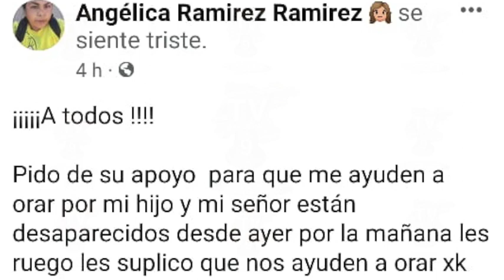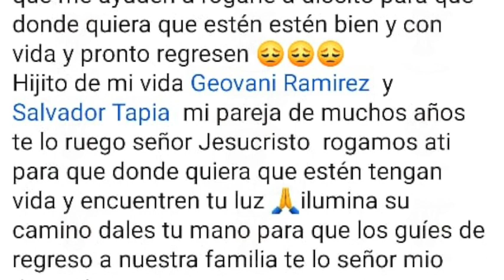Geovani y Chava no aparecen en San Miguel de Allende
Geovani y Chava no aparecen en San Miguel de Allende, "Somos humildes y trabajadores, Dios ilumina su camino para que regresen": Angélica Ramírez, madre y pareja.